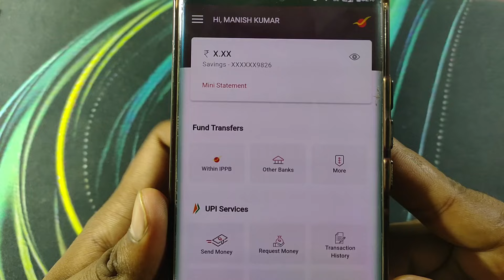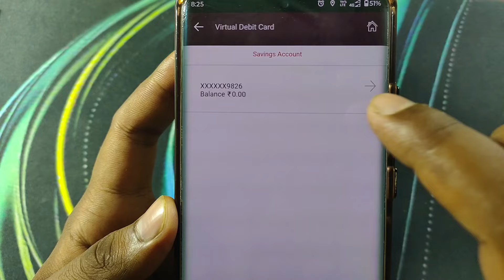Ippb Bank Atm Card Kaise Dekhen | Ippb Me View Card Details Problem | Ippb App Me Debit Card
Your Query -
India Post Payment Bank Ka Atm Card Unblock Kaise Kare
Atm Card Block Se Unblock Kaise Kare
Ippb Bank Ka Atm Card Unblock Kaise Kare
India Post Payment Bank Atm Card Block
India Post Payment Bank Ka Atm Kaise Mangaye
India Post Payment Bank Atm Card Apply Online
Atm Card Block Se Unblock Kaise Kare Ippb Bank
Sbi Atm Card Unblock
Atm Card Block Ko Unblock Kaise Kare
Bob Atm Card Unblock Kaise Kare
Ippb Bank Ka Atm Card Block Kaise Kare
Ippb Bank
Ippb Me View Card Details Problem
Ippb App Me Debit Card Kaise Dekhe
Ippb Debit Card View Problem
how To See Ippb Debit Card
Ippb Me Debit Card Show Nahi Ho Raha Hai